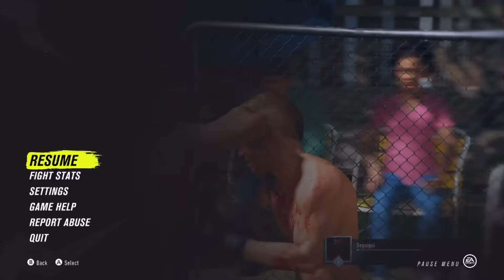we became DEMI GODS in UFC 4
🔥 RL support a creator code:                       illjake-playz

🔥Main channels:                                            Jake Deguire - Houmam